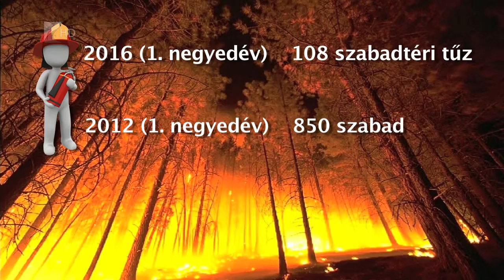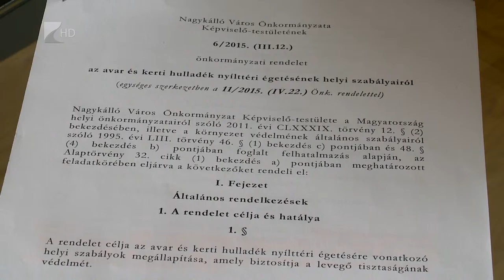Gyújtsunk vagy ne gyújtsunk? - Kölcsey Tv